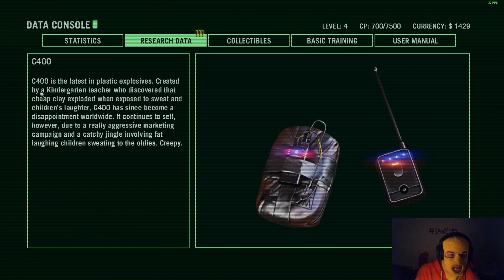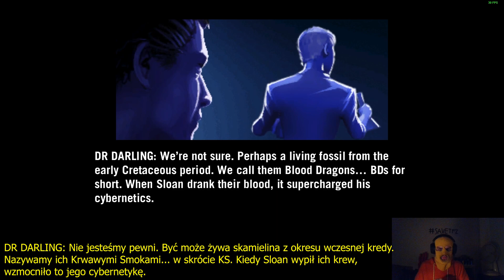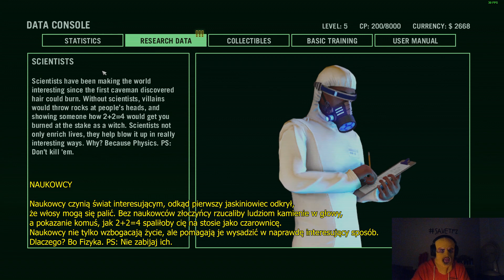WYSADZANIE TAMY i REAKTORA JĄDROWEGO! | Far Cry 3 Blood Dragon [#02]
Siemanko, w dzisiejszym odcinku wysadzimy tamę oraz reaktor jądrowy, zbiorę parę pierwszych znajdziek oraz uratujemy zakładników i dokonamy ścieżki łowcy ORAZ wydarzy się bardzo dużo innych akcji! Zapraszam do oglądania! :D